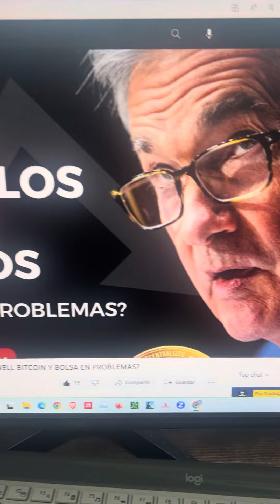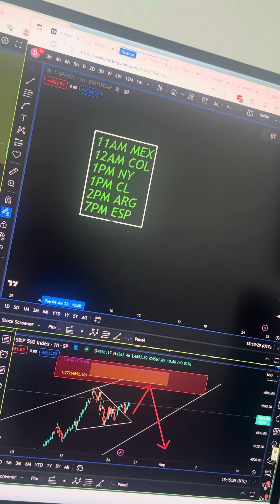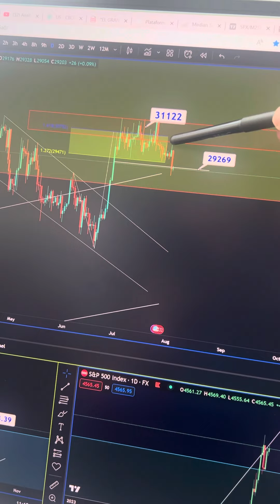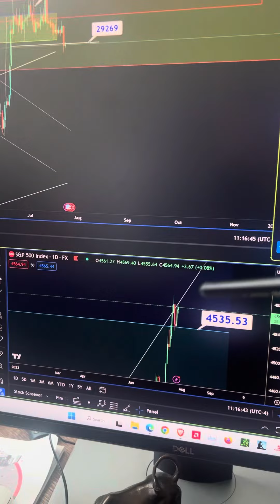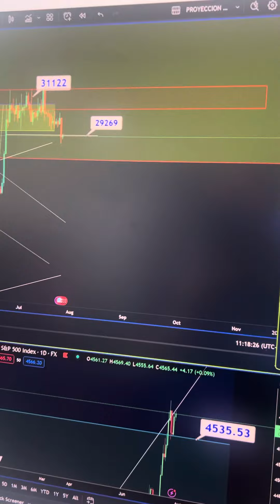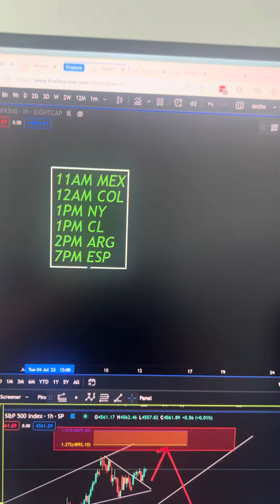¿Estamos a 24h DEL DESASTRE en Bitcoin Altcoins y Bolsa? 😭💀 MAÑANA VIENE LA FED A ROMPER TODO!😱👇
Los esperamos este miércoles 26 de julio:

11am Mex
12pm Col
1pm NY
1pm CL
2pm Arg
7pm Esp